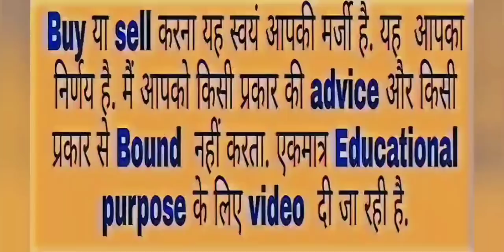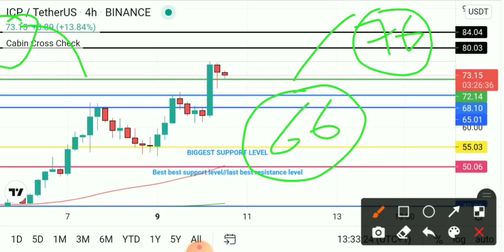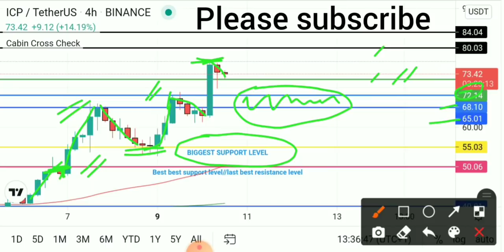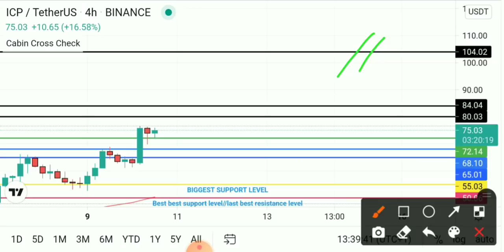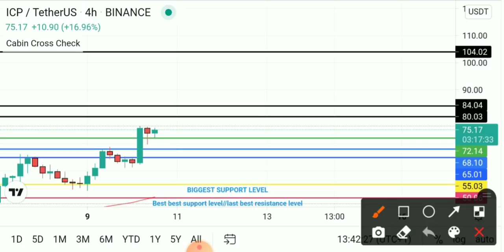Digvijay Singh Choudhary